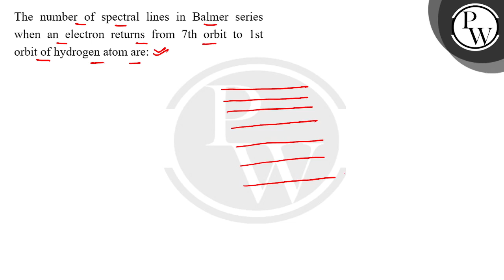The number of spectral lines in Balmer series when an electron returns from 7th orbit to 1st orb....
The number of spectral lines in Balmer series when an electron returns from 7th orbit to 1st orbit of hydrogen atom are: 📲PW App